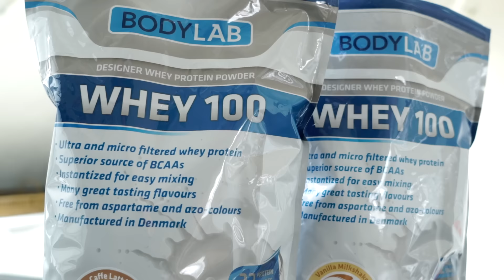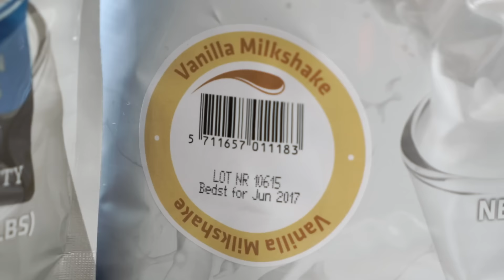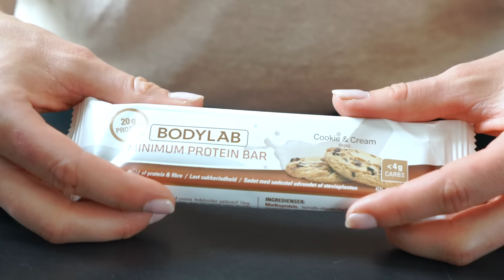Bodylab // Anne Louise Knudsen // Kosttilskud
Vi følger Bodylab-ambassadør Anne Louise Knudsen under hendes træning til triatlon.